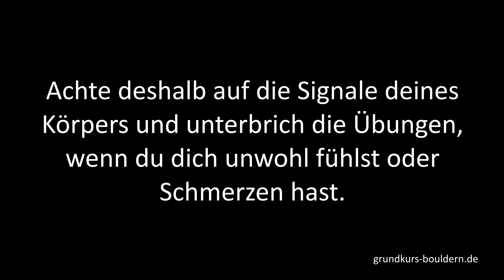Mehr Kraft fürs Klettern und Bouldern in 10 Minuten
Das neue Jahr beginnt bei mir sportlich. Um nach der Weihnachtspause wieder in Form und fit für das neue Kletterjahr zu werden, habe ich ein 10-Minuten-Programm entworfen. In diesem Video stelle ich es in etwas abgewandelter Form vor. So sollte es zwar auch für Anfänger möglich sein, knackig ist es trotzdem. Mehr dazu wie das Training für dich anpassen kannst, erfährst du in meinem Blog-Artikel

Grundkurs Bouldern
Taping im Klettersport
Destination Fontainebleau

Du möchtest mich unterstützen, hast aber keine Lust, ein Buch zu kaufen?

*Hierbei handelt es sich um einen Partnerlink. Bei etwaigen Käufen, die nach dem Aufrufen des Links erfolgen, erhalte ich eine Provision. Das hilft mir, den Kanal weiter zu betreiben, hat auf den Preis der Produkte aber keinen Einfluss.